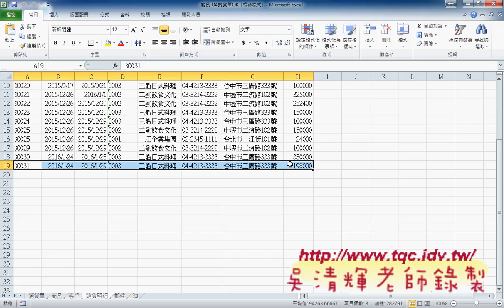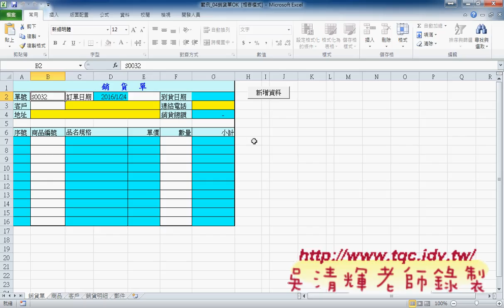07 銷貨單保護與輸入自動化DEMO東吳EXCEL VBA雲端資料庫 吳老師3